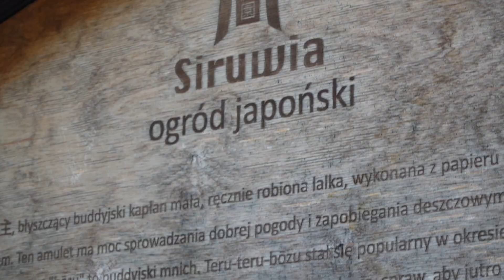Siruwia: Japońska oaza spokoju w sercu Karkonoszy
Ogród Japoński Siruwia w Przesiece, inaczej Mała Japonia, to miejsce dla tych, co kochają japońską sztukę, kuchnię oraz przyrodę. Znajdziemy tutaj 3000 rododendronów i azali w 80 różnych kolorach oraz sporą kolekcję drzewek bonsai. Jest również muzeum poświęcone historii Japonii.